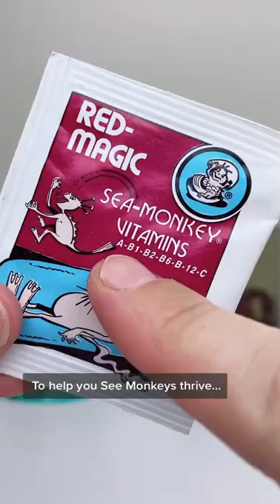Sea Monkeys Red Magic Packet!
AMAZON WISHLIST  →
💰DISCOUNTS & FREEBIES 💰

GALAXY PROJECTOR →
As seen in my videos

MAPIFUL →
Custom Maps and Posters

HONEY →
Chrome Extension that Finds Discounts For You!

SPACESHIP RENTALS →
Campervan rentals in Aus & NZ

MISSGUIDED →
CHELSEA BADGER for $20 OFF your first order

UBER →
CHELSB8 for $10 OFF your First Ride!